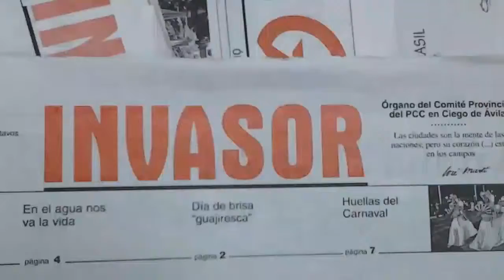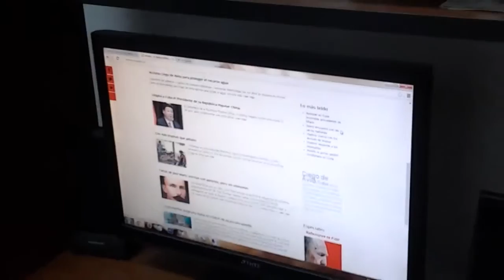35 con los lectores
Aniversario 35 del Periódico Invasor de Ciego de Ávila, Cuba